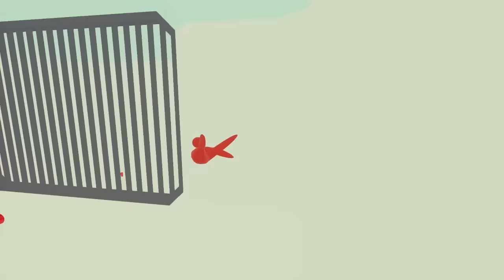Oggy Killed By Jack The Thanos In Super Smash | Rock Indian Gamer